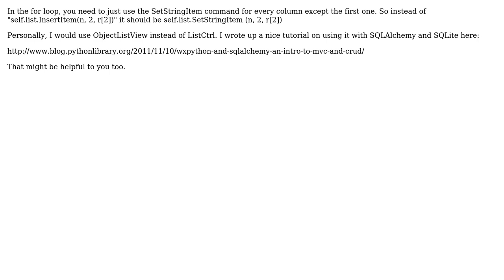How to insert records from a mysql query to a wxPython listCtrl widget?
With thanks & praise to God, and with thanks to the many people who have made this project possible! | Content (except music & images) licensed under CC BY-SA | Music | Images & others | With thanks to user taishi06 user Mike Driscoll and the Stack Exchange Network Trademarks are property of their respective owners. You are responsible for your own actions.